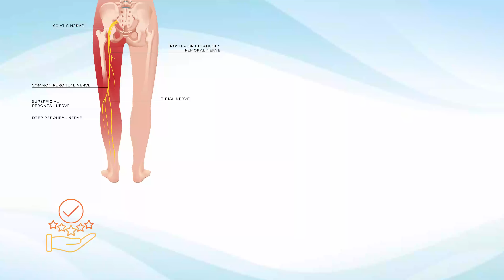Sciatica Pain Relief Center, Sciatica Treatment in Ahmedabad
Sciatica treatment with epidural injection. This patient had severe sciatica pain, radiating to lower limb. She got  a treatment at Livewell Hospital with injection. She got recover well in few days,
we got a chance to do video shoot after four years and no pain till date. Patient has an excellent recovery from sciatica now.

Patient Name:
સુધાંશુભાઈ ચતુરભાઈ અમીન
દેહગામ, ગાંધીનગર

At Livewell hospital, we are treating sciatica patients with an epidural injection.
The very simple procedure gives good results.
Depends up in the MRI Finding and symptoms of the patient we can treat sciatica in a different way like
- Epidural injection
- Spine endoscopy
- Spine surgery
Dr Hitesh N Patel
LiveWell Hospital
5th Floor, Rudra Arcade B, Helmet Circle, Drive-In Road, Memnagar, Ahmedabad, Gujarat

How to perform an Epidural:

In lumbar epidural injection, the medication is injected into what is known as the epidural space (“epidural injection”). The epidural space surrounds the spinal cord and the spinal fluid in the spinal canal. This is also where the nerve roots are located. During this treatment, the spine is monitored using computer tomography or x-rays to make sure that the injection is placed at exactly the right spot.